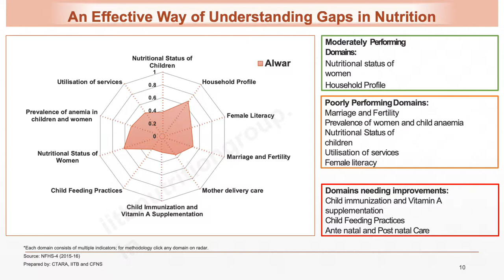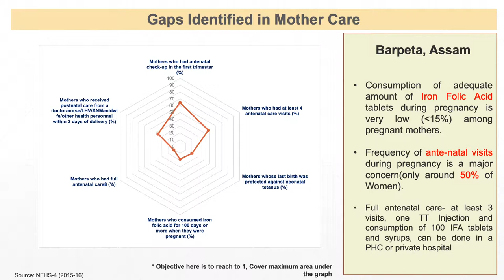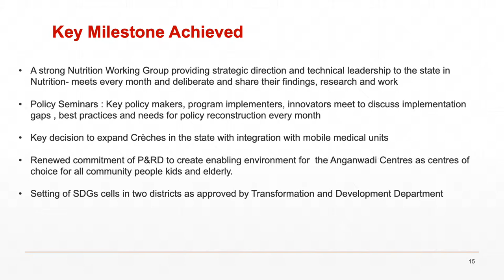Data Driven Solutions of Nutrition Under POSHAN Abhiyaan PPT IAPSMCON2019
Data Driven Solutions of Nutrition Under POSHAN Abhiyaan by Dr Sujeet Ranjan